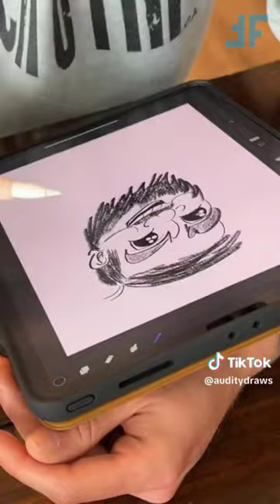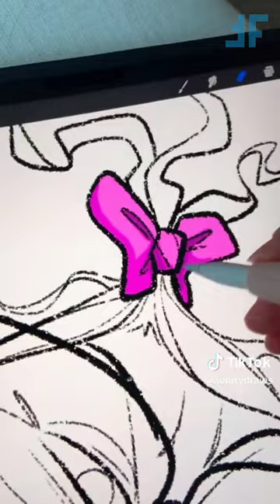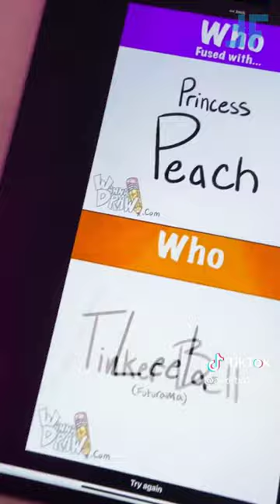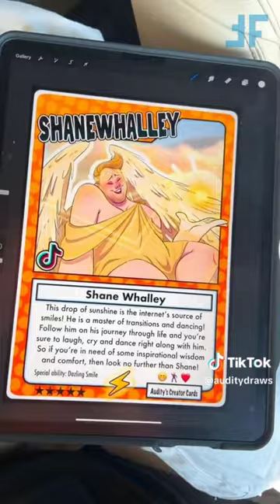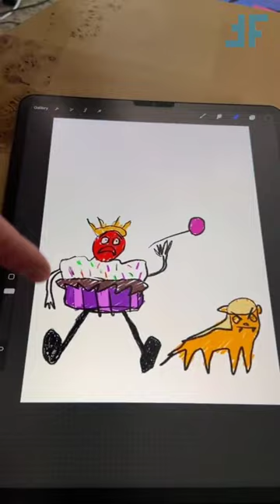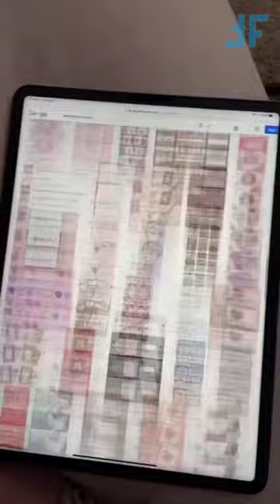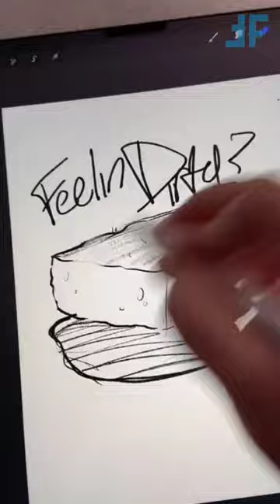* 1 HOUR * of auditydraws TikTok Videos 2023 | Audity Draws TikTok Art Compilation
In this 1 hour long video, I'll be sharing 2023 AudityDraws TikTok videos. These videos will include everything from cringe-worthy fails to Instagram-worthy art.

If you're a fan of the TikTok app, then this video is for you! In this 1 hour long video, I'll be sharing 2023 AudityDraws TikTok videos. These videos will include everything from cringe-worthy fails to Instagram-worthy art. From silly dance challenges to creatively designed TikTok ads, you're sure to find something funny and awesome in this compilation!

For more funny tiktok videos follow AudityDraws